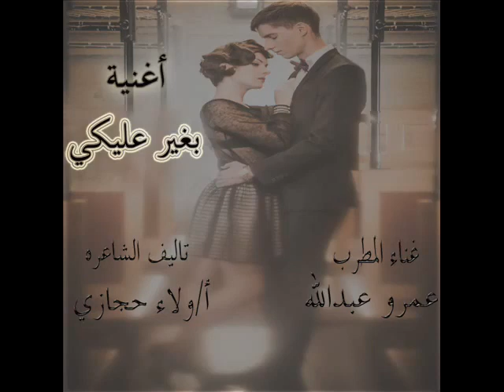أغنية بغير عليكى كلمات الشاعرة ولاء حجازى غناء المطرب عمروعبدالله 28/11/2016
أغنية